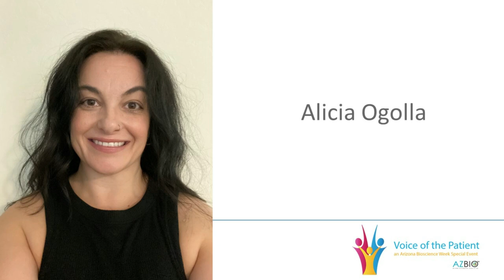Alicia's Story - Voice of the Patient 2024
Alicia Ogolla is a wife, mother, and patient advocate. She holds a master’s in science and has spent more than 23 years of her career focused on various aspects of hereditary cancer and rare disease conditions. After many years of searching for the root cause of her hereditary medical issues, she was recently diagnosed with lipedema. She is dedicated to openly sharing her story to help validate and advocate for others in the community struggling to find support and resources. She also desires to collaborate with healthcare providers or anyone who wishes to understand a patient’s perspective. Alicia wants those she encounters to better understand the impact that the term “obesity” has on patients, caregivers, and their family members. Obesity is an ugly word that stigmatizes and traumatizes patients, regardless of their circumstances.